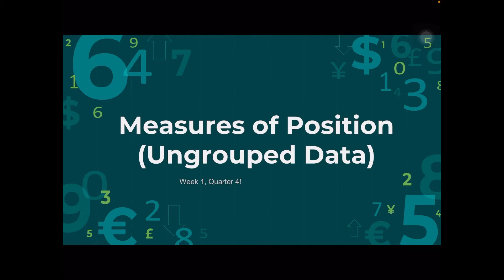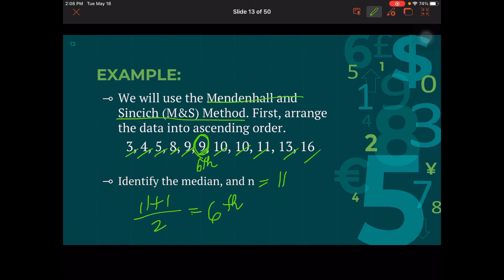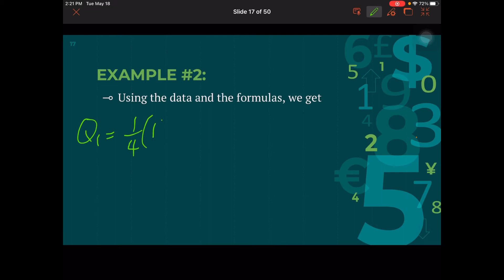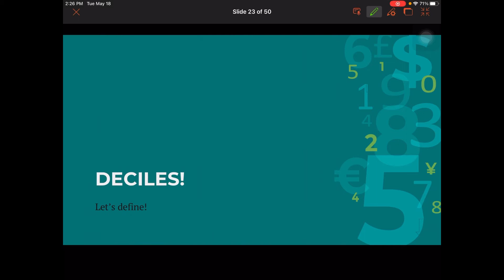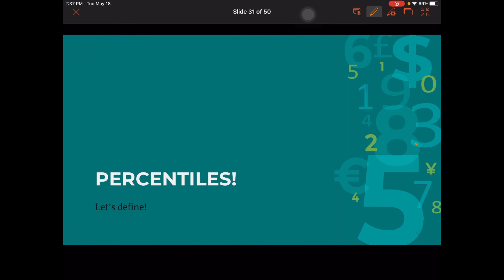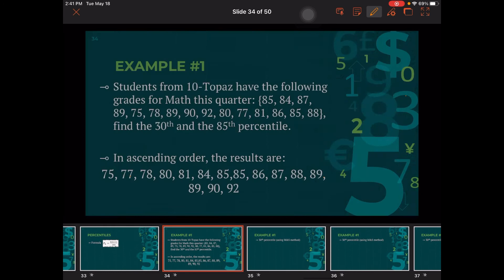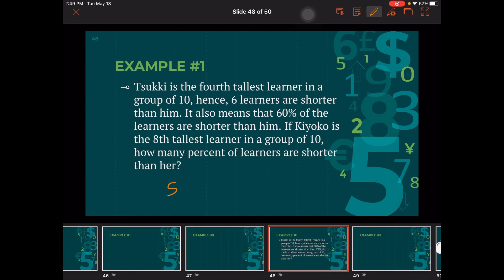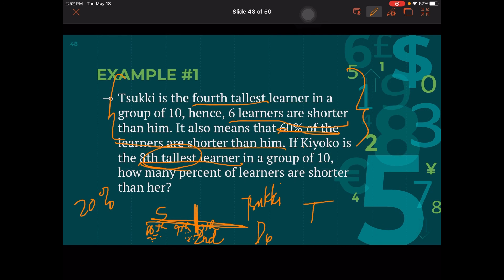G10 - Measures of Position